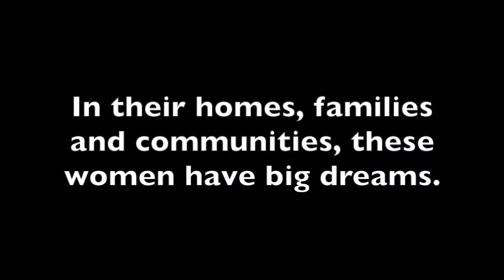Help Women In Nicaragua Grow Gardens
Your generous support for CEPAD's programs will help more than 150 poor women in Nicaragua learn to grow gardens to improve their health and help save money.